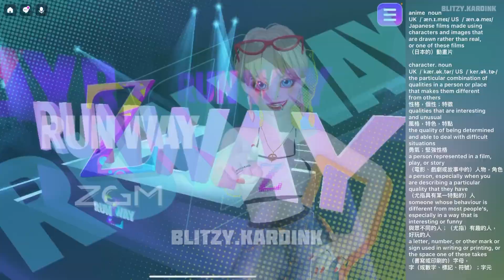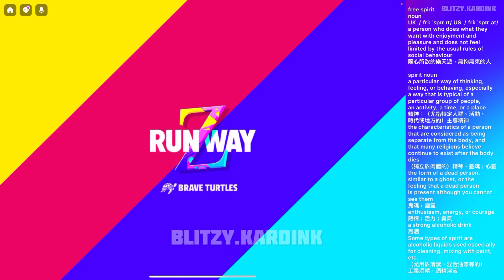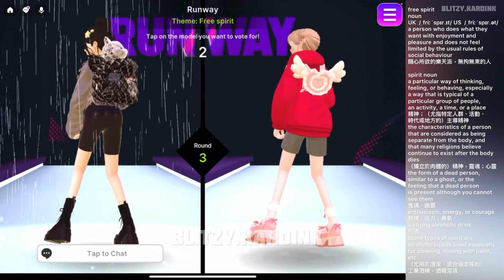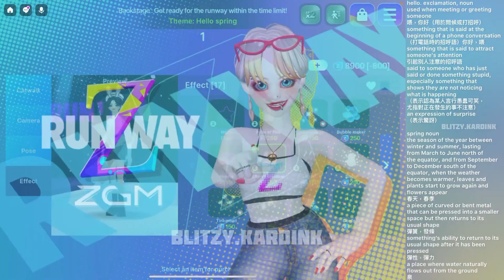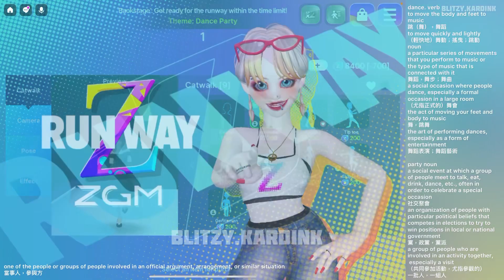ZEPETO - RUNWAY Z #9